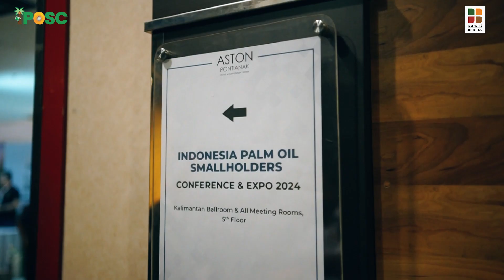[TEASER] 4th indonesian Palm Oil Smallholder Conference (IPOSC) & Expo 2024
4th IPOSC 2024
dengan topik "Upaya Terpadu Meningkatkan Produksi Sawit Rakyat"
Kamis dan Jumat, 19-20 September 2024
di Hotel ASTON Pontianak